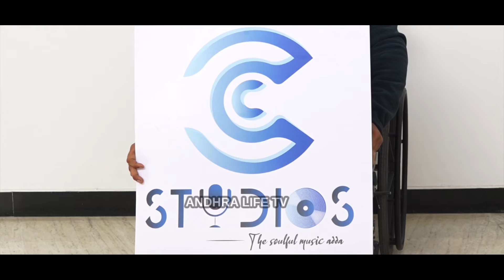"C" Studios Logo Launched by SSThaman || Chakri | Andhra Life TV